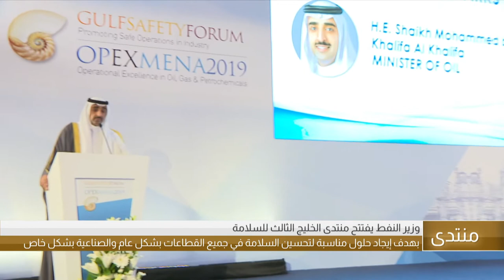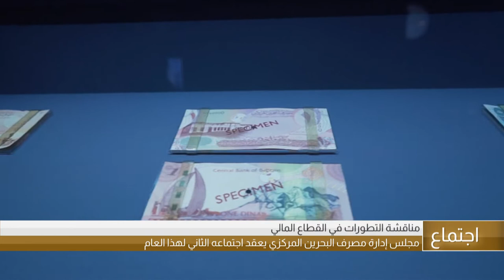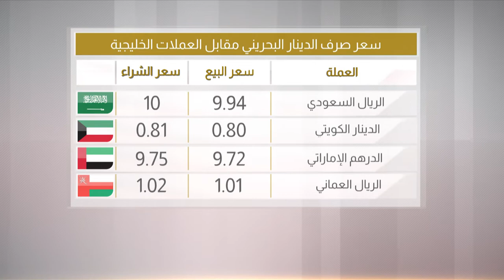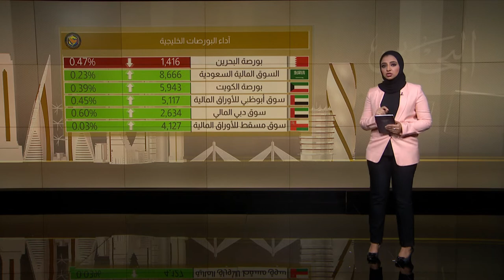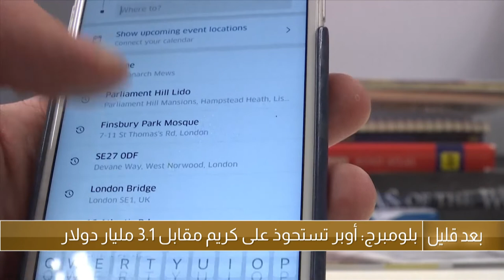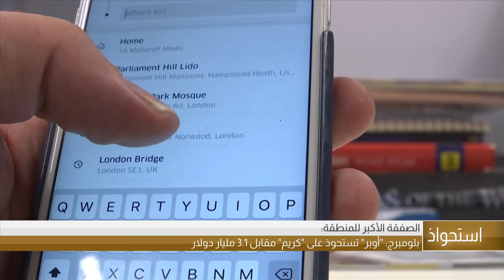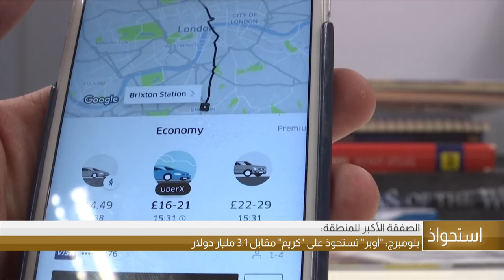البحرين مركز الأخبار : النشرة الإقتصادية 25-03-2019